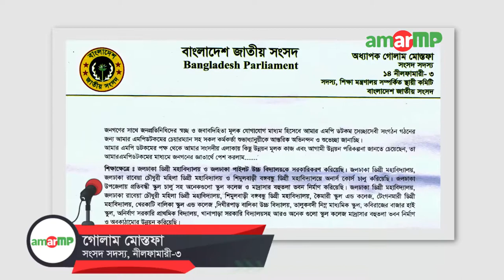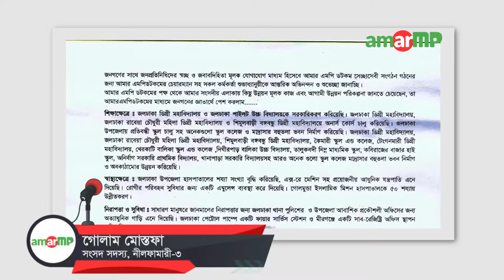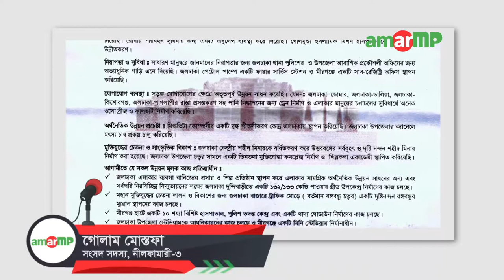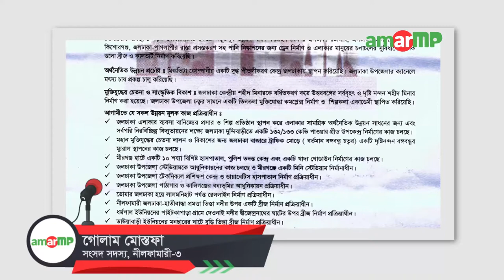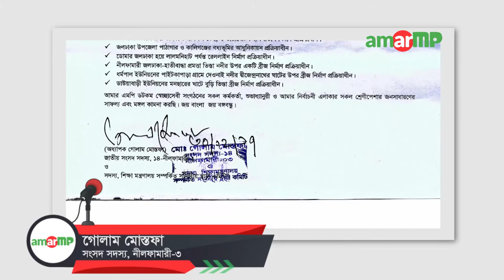জনাব গোলাম মোস্তফা এমপি replied to আমার এমপি ডট কম কর্তৃপক্ষ at AmarMP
১০টি উন্নয়ণমূলক কাজ ও আগামী ২ বছরের উন্নয়ণ কর্মসূচী প্রসংগে করা একটি প্রশ্নের উত্তর দিয়েছেন নীলফামারী - ৩ আসনের মাননীয় সংসদ সদস্য জনাব গোলাম মোস্তফা।
প্রশ্নটি করা হয় আমার এমপি ডট কম কর্তৃপক্ষ থেকে ।
এমপির কাছ থেকে উত্তর সংগ্রহের প্রক্রিয়াটি সম্পন্ন করেন আমার এমপি ডট কমের এম্বাসেডর সন্দীপ কুমার রয়।